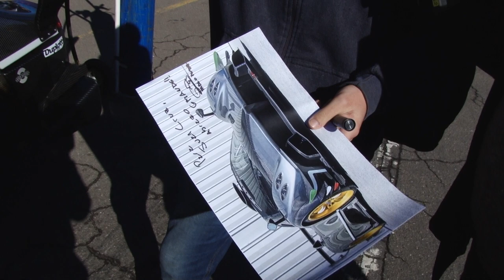Perez Companc y el auto Pagani en el Cabalén